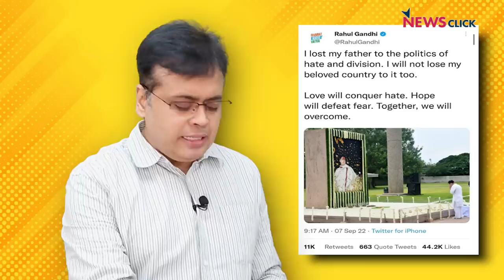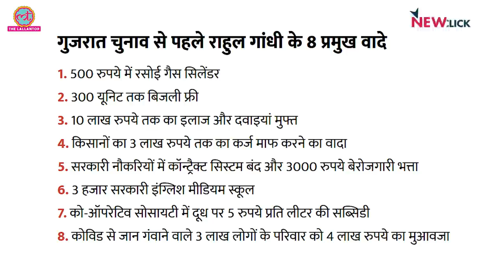क्या Rahul का 'Bharat Jodo अभियान' देश को जोड़ पायेगा? Congress को बचा पायेगा?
बोल के लब आज़ाद हैं तेरे के इस एपिसोड में आज Abhisar Sharma चर्चा कर रहे हैं Rahul Gandhi की Bharat Jodo यात्रा की और सवाल उठा रहे हैं कि देश में के सांप्रदायिक माहौल के बीच में क्या भारत जोड़ो यात्रा सफल हो पायेगी ?